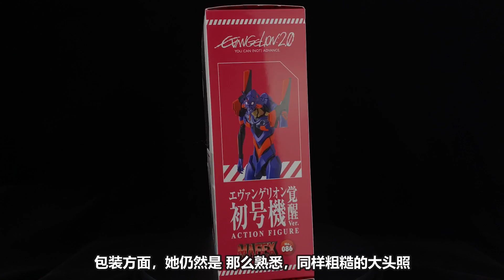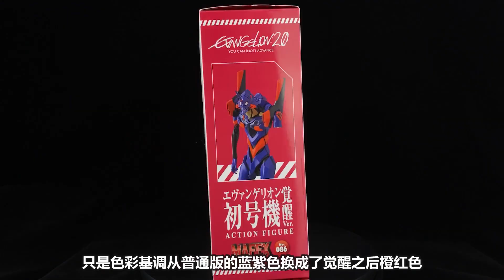请在伤害我一次？MAFEX觉醒初号机评测EVA新世纪福音战士新剧场版